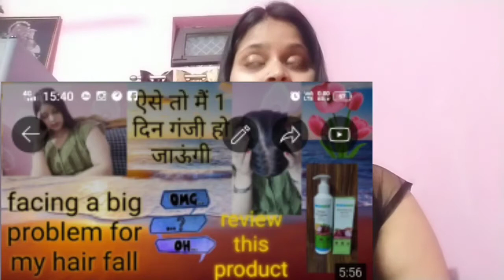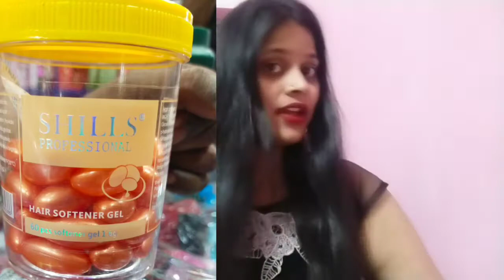बाल गिरने ही बंद नहीं होगे,बल्कि नए बाल आने भी शुरू हो जाएंगे, 💯%(my honest review).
hello guys I am ranjeeta Joshi and my channel is unique reuse

this vedio is related to hair fall solution

is vedio m apko100% hair solution things batao gayi h
isme ek shills professional capsule k bare m bataya gya h joki ek hair softener jel h jisme castor oil, vitamin e, b12 etc related jel h jo hair ko strong,silky,shiney banane m help karte h#hairfallsolution stophairfall100%

shills professional,hair softener jel
price 5rs per capsules

thank